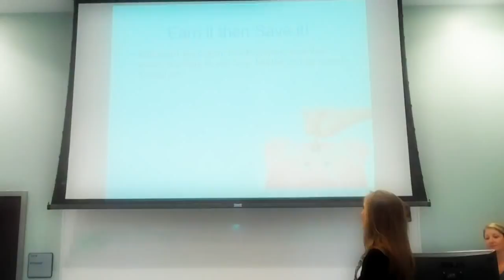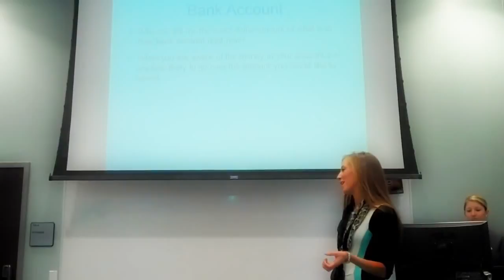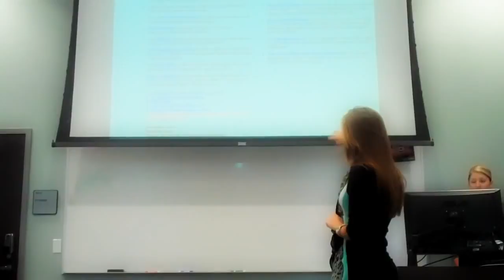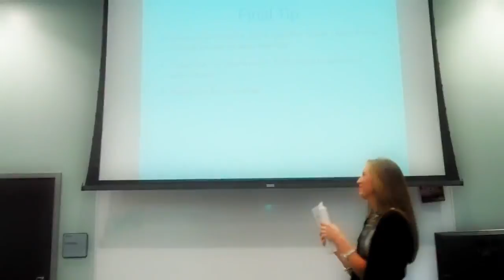Laura's U101 Class Presentation
Dr. Bickle's Consumer Economics Class 237